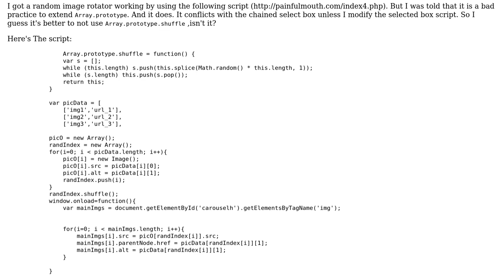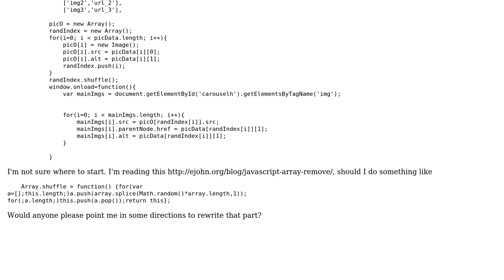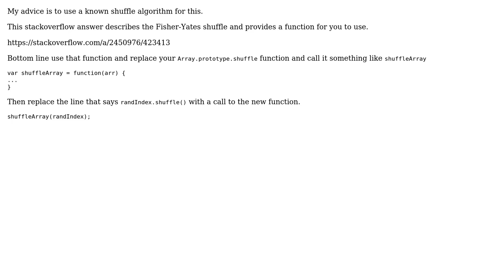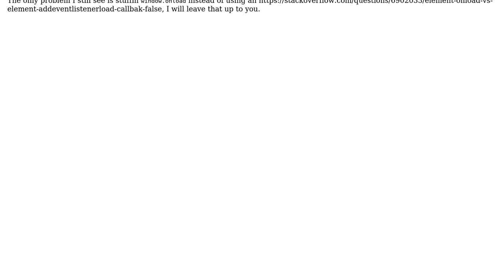Code Review: Trying to convert an extended Array.prototype to a function (2 Solutions!!)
Code Review: Trying to convert an extended Array.prototype to a function

With thanks & praise to God, and with thanks to the many people who have made this project possible! | Content (except music & images) licensed under CC BY-SA | Music | Images & others | With thanks to user RedGiant user nickles80 user konijn and the Stack Exchange Network Trademarks are property of their respective owners. You are responsible for your own actions.